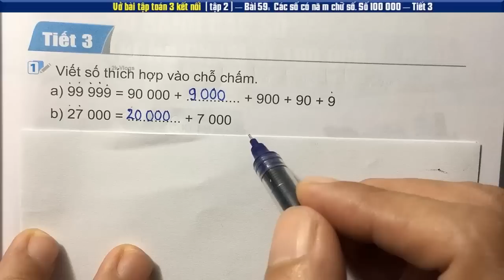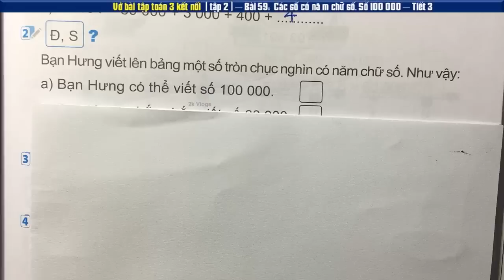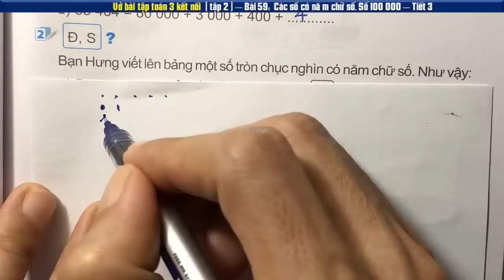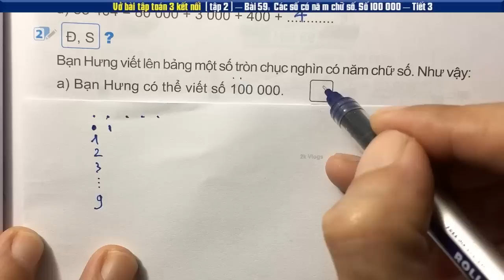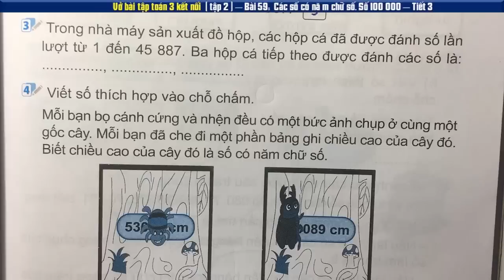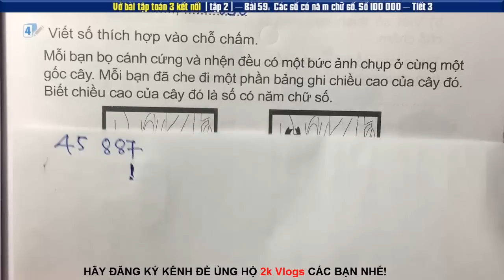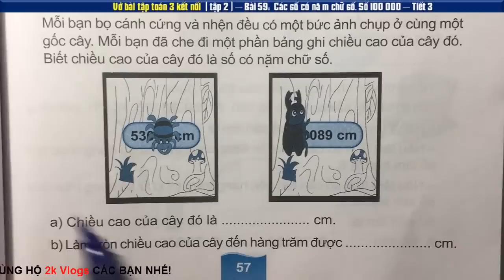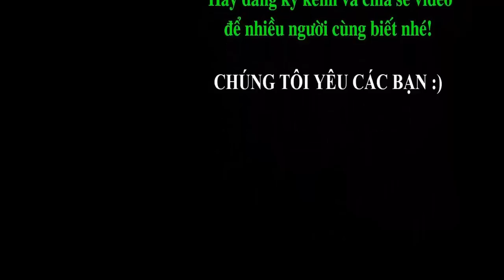Vở Toán 3 Kết nối | Bài 59 Các số có năm chữ số. Số 100 000 (tiết 3) - Trang 57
Vở Toán 3 sách Kết nối Tri Thức Với Cuộc Sống | Bài 59 Các số có năm chữ số. Số 100 000 (tiết 3) - Trang 57
👇 Xem nhiều hơn các video của 2k Vlogs 🌴